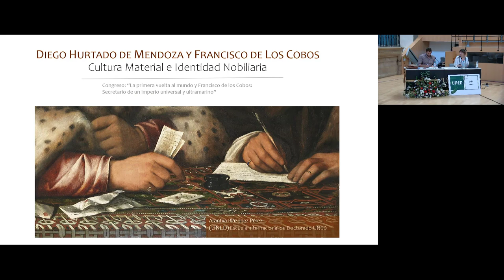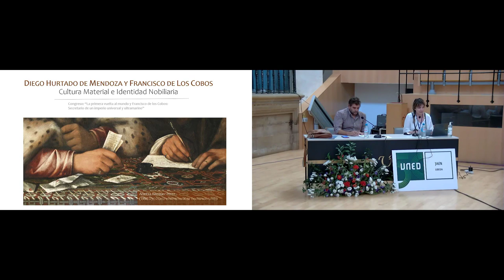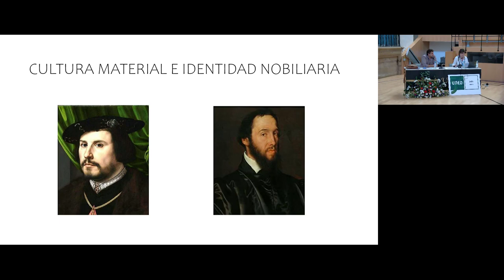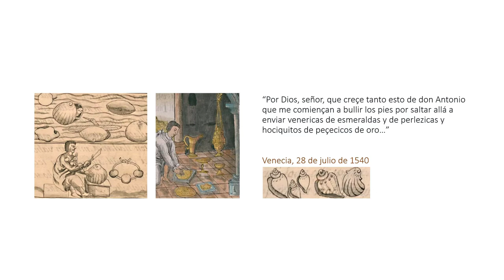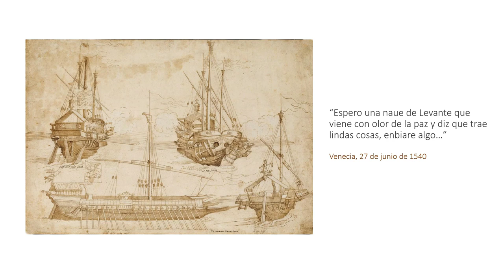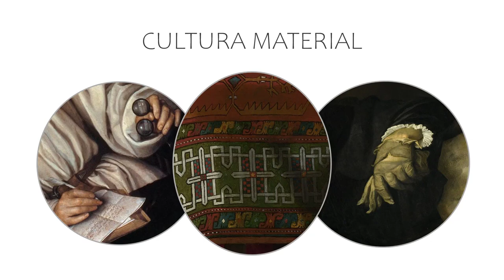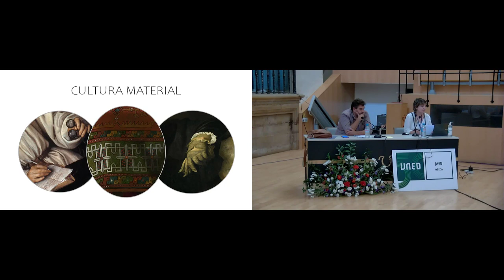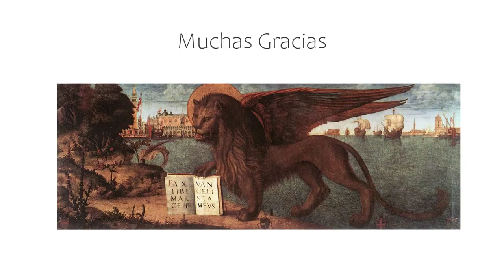Diego Hurtado de Mendoza y Francisco de los Cobos. Cultura material e identidad nobiliaria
Arantxa Blázquez Pérez, doctoranda en la Escuela Internacional de Doctorado de la UNED, imparte esta conferencia dentro del CONGRESO NACIONAL "LA PRIMERA VUELTA AL MUNDO Y FRANCISCO DE LOS COBOS", celebrado en Úbeda del 15 al 17 de septiembre de 2022